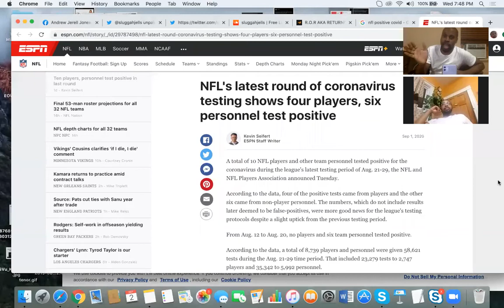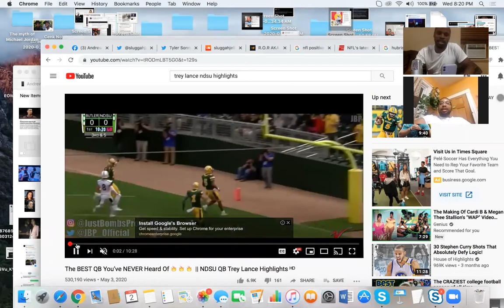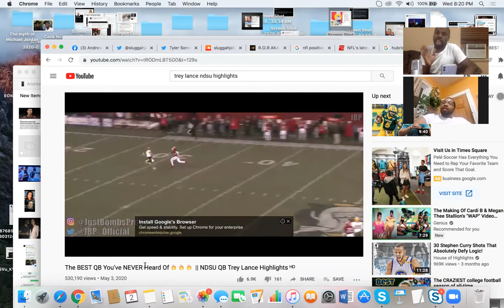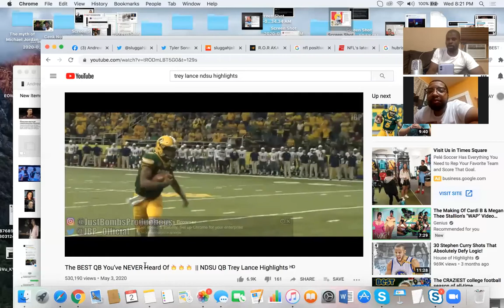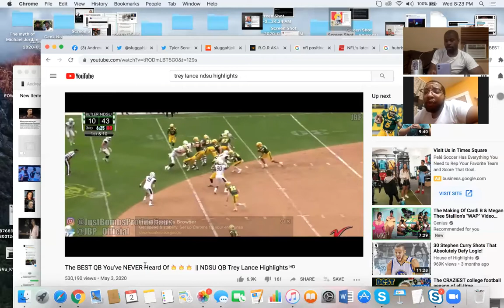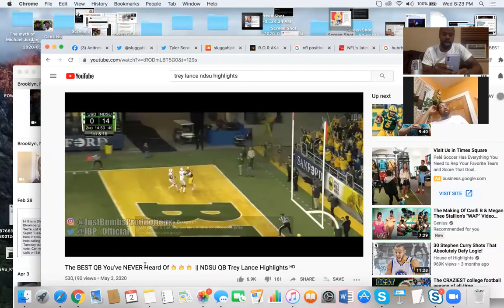The Dual Threat, Episode 1: It's Awful For NFL, Unpaid College & HS FBall to to be played in COVID19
In the inaugural episode of The Dual Threat, James and I discuss how horrible it is for us to be playing American football despite us handling CORONAVIRUS the WORST in the world, and how we in America do not deserve any football to be played.